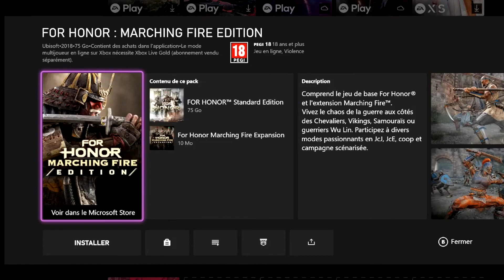FOR HONOR MARCHING FIRE EDITION gameplay nouveau dans le xbox game pass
Publié par Ubisoft
Développé par Ubisoft Montreal
Date de publication 16/10/2018 arriver game pass le 01/06/2022
genre  Action et aventure
Lisible sur
Xbox One/ Xbox Series X|S
Fonctionnalités
Mode coopératif en ligne (2-2)/ Jeu multijoueur en ligne (2-8)
4K Ultra HD /60 i/s et plus /Dolby Atmos /Optimisé pour Xbox Series X|S
/Xbox One X améliorée /Xbox Live
Description
Ce jeu est optimisé pour la next-gen (résolution 4K pour la Xbox Series X / 1080p pour la Xbox Series S). Le cross-save est disponible : votre profil, progression ainsi que tous vos achats et votre inventaire, sont automatiquement partagés.

Comprend le jeu de base For Honor® et l'extension Marching Fire™.

Avec 16 héros uniques et personnalisables répartis en quatre factions, c'est vous qui dictez les termes du combat.

Immergez-vous dans la campagne scénarisée et continuez à faire progresser votre héros dans le mode Arcade inédit.

Rivalisez avec vos amis à travers sept modes multijoueur dont le nouveau mode Brèche, un siège de château en 4V4.

Gagnez des récompenses tout en assimilant l'art du combat grâce à un mode d'entraînement inédit.